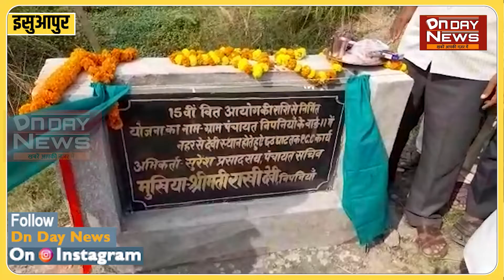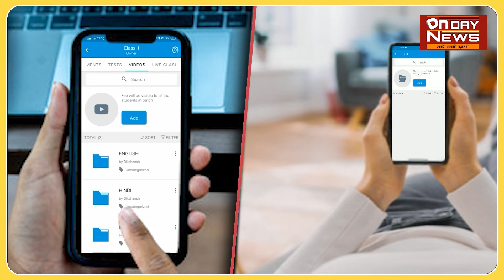पूर्व विधायक ने निपनिया पंचायत में निर्मित कई योजनाओं का किया उद्घाटन...